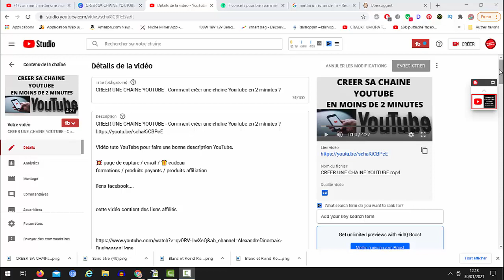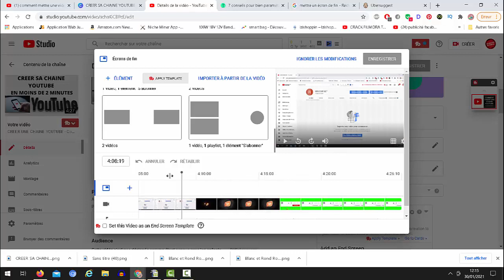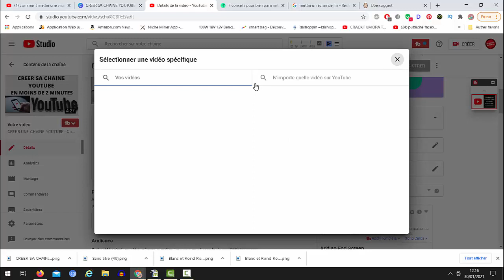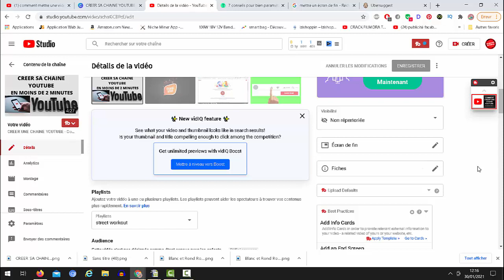ECRAN DE FIN YOUTUBE - TUTO YOUTUBE DE A à Z